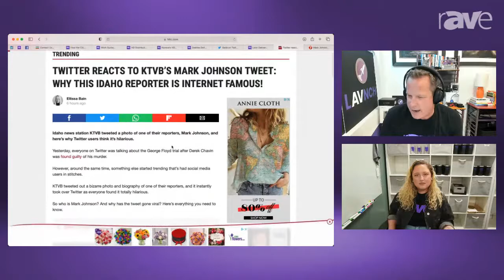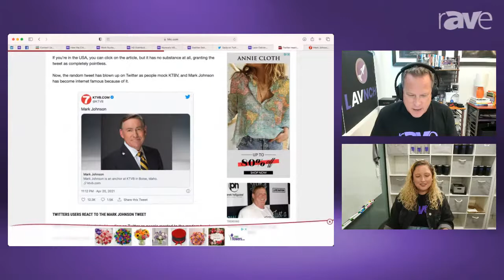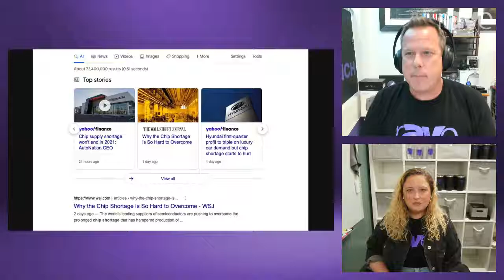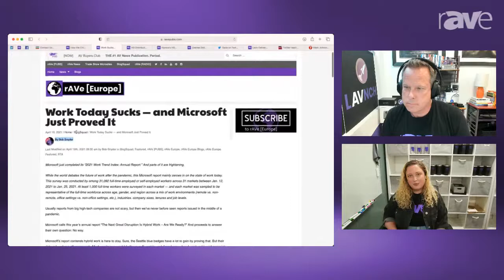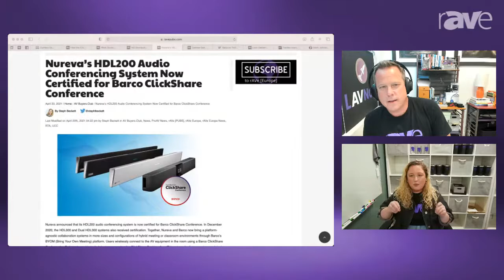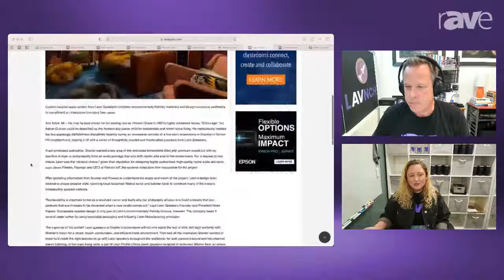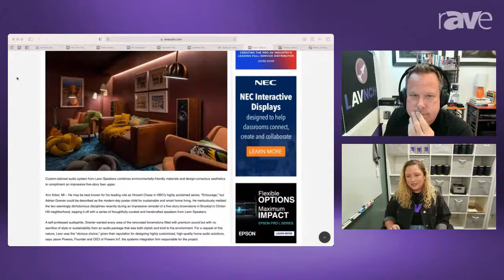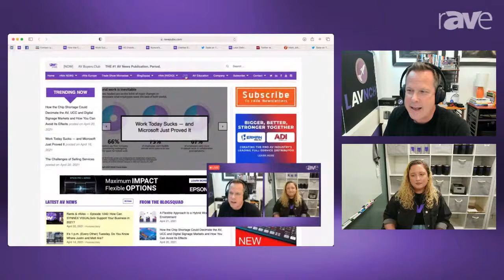rAVe [TV] Episode 3: Nureva HDL200 Now Barco ClickShare Conference Certified & More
Nureva HDL200 Now Barco ClickShare Conference Certified, Mark Coxon Moves to HD Distributing and More!

Hello everyone & welcome to rAVe [TV], a weekly AV, DS & UCC show for all you AV tweeps out there. Join Steph and Gary as they talk about all things AV, and help you understand what's hot in the industry.